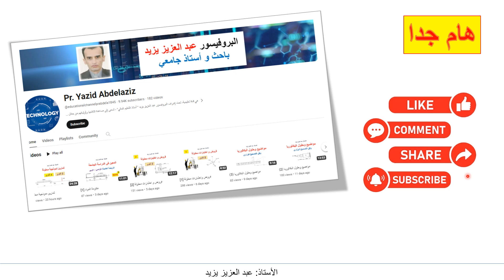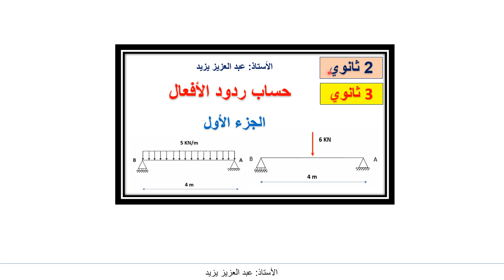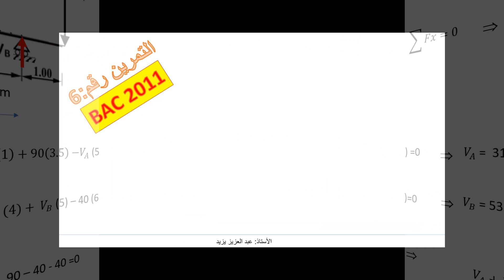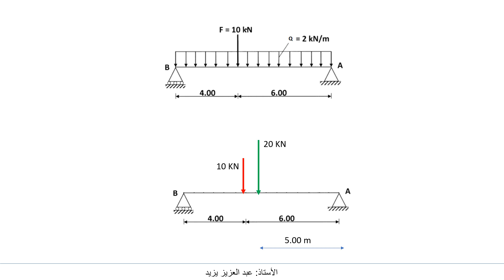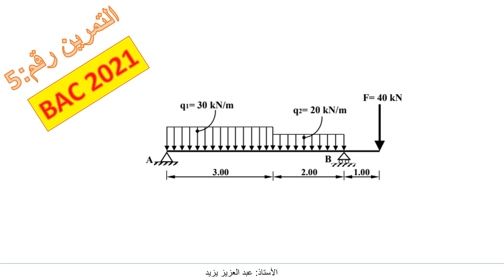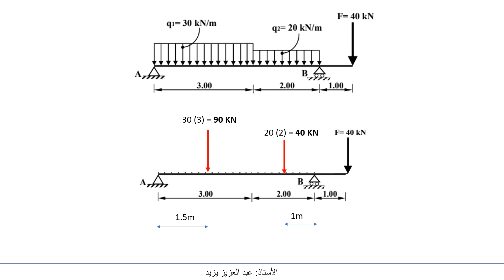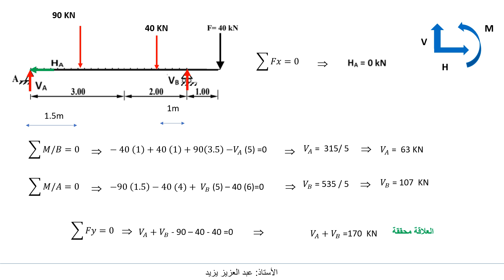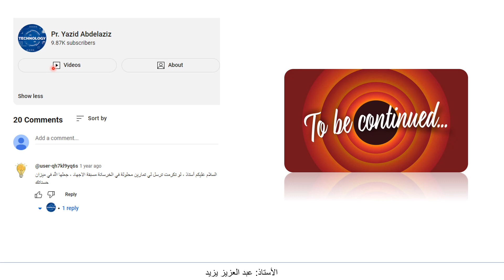حساب ردود الأفعال: الجزء الثاني